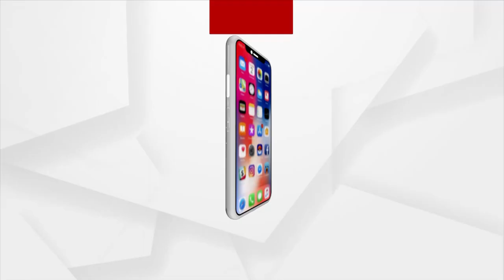Bhubaneswar Nursing Student Ends Life due to Sleep Deprivation